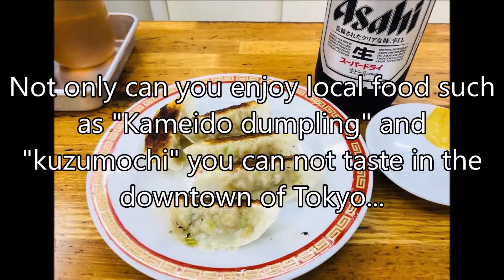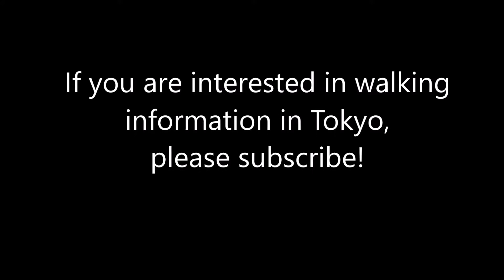Introduce a new walk course to the Sky Tree! Let's enjoy Edo Kiriko, local food, shrine!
For more information about this course the blog below!

"Tokyo Sky Tree" is a famous sightseeing spot that everyone knows, but walking from JR Kameido station makes it a more interesting experience.
By choosing this course, you can eat Japanese traditional craft "Edo Kiriko Showroom" and local food "Kuzumochi" and "Kameido Gyoza", and you can also go to the shrine "Kameido Tenjin Shrine" famous for Japanese art "Ukiyo-e".
This course will take about 3 and a half hours to eat local food and appreciate art.